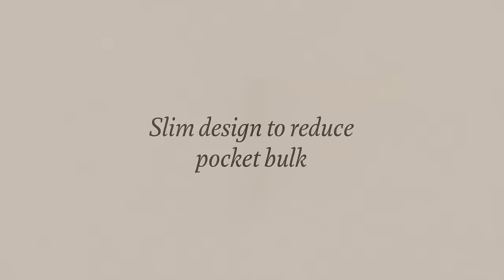Bellroy Slim Sleeve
SLIM DESIGN TO REDUCE POCKET BULK

A beautiful balance of small with convenient, the Slim Sleeve Wallet is easy to underestimate. Your 2 daily cards go in quick draw, then a tab lets you get to your infrequent cards. Most currencies easily fit with a half fold, and it's all kept tidy in a reasonably grit tight package.